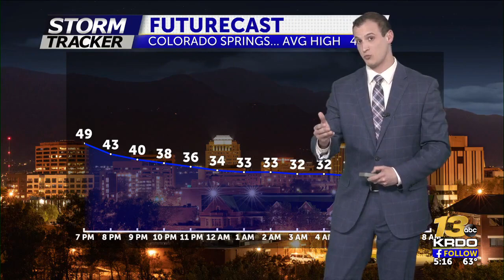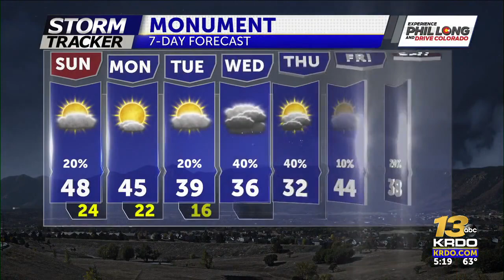Strong wind gusts expected Sunday